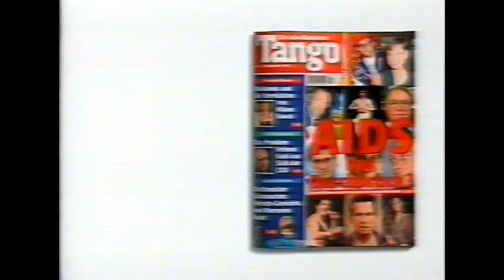Tango Zeitschrift - Alte Fernseh-Werbung